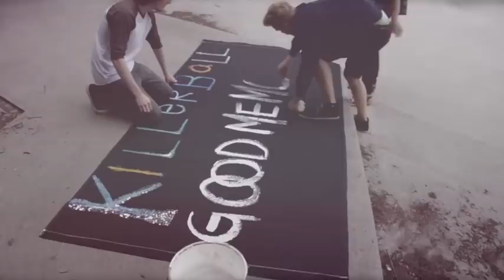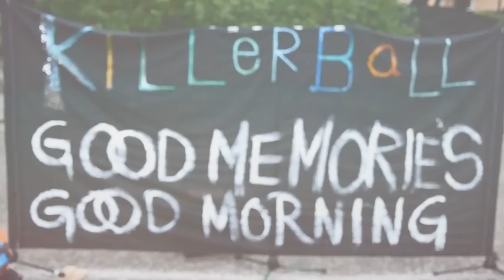Killerball - I Can't Find It (Acoustic)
Killerball finally even managed to make their dear MOMS like their music. Click share (dela)!

Official video for Killerball - I Can't Find It (Acoustic)

The EP Good Memories, Good Morning is exclusively available for purchase